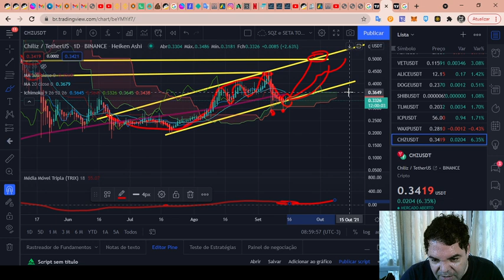Chiliz (CHZ) - Análise de hoje, 14/09/2021!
TWPvSrVQbDq4wyYiWTg2ubdqCfFhPkdiRw